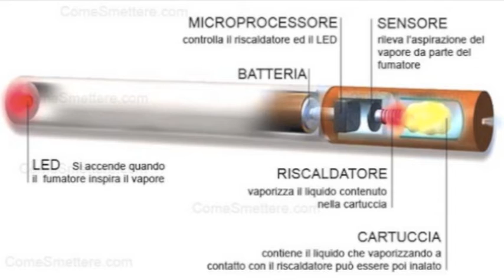Aprire un negozio di sigarette elettroniche.Smettere di fumare,testimonianza di Luigi parte 1.mov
E' conveniente aprire un negozio di sigaretta elettronica?  Scopri come con i finanziamenti a fondo perduto europei su
Meglio monomarca o plurimarca?La testimonianza di Luigi che ha provato la sigaretta elettronica da qualche mese.

La video testimonianza di Luigi, che usa la sigaretta elettronica da oltre 3 mesi. Perchè funziona dove tutti gli altri sistemi per smettere di fumare hanno fallito!